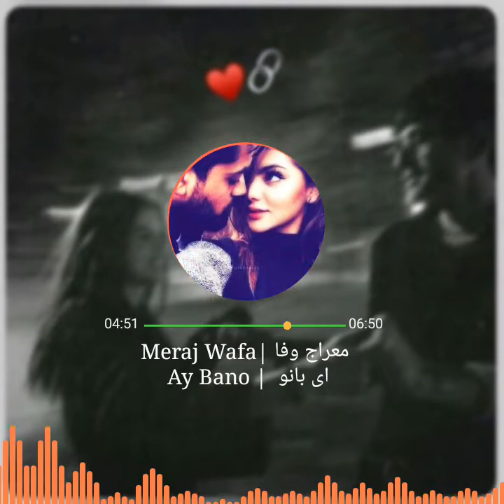Meraj wafa ay bano | معراج وفا ای بانو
آهنگ مست دول و رباب با صدای آواز خوان محبوب معراج وفا ای بانو ❤